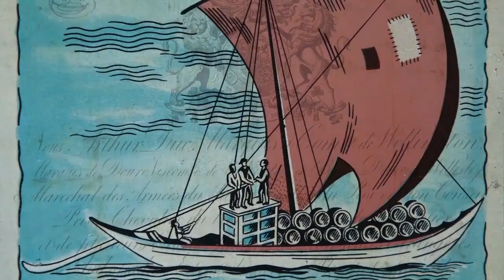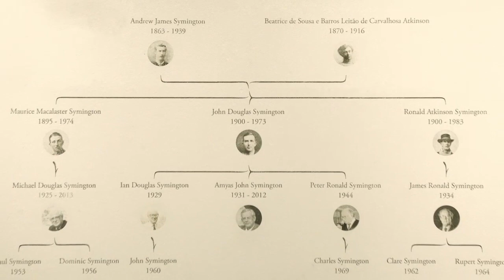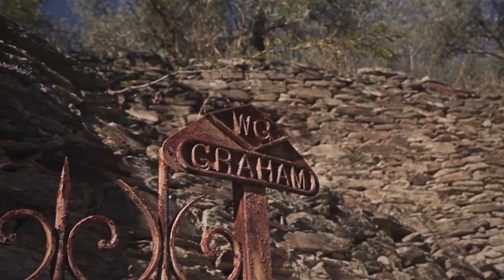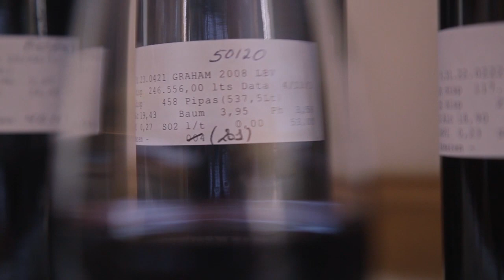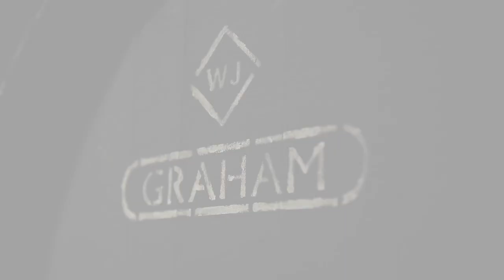Graham's Lodge Video (first version)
Graham's 1890 Lodge Video, aired until 2017.